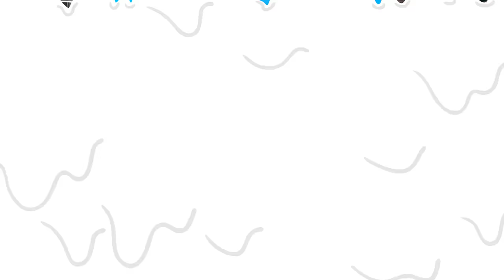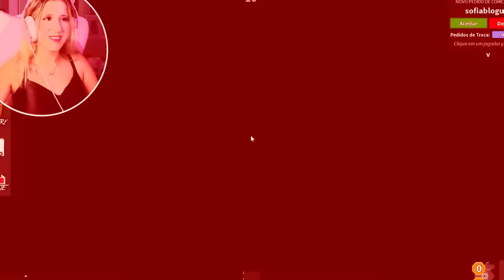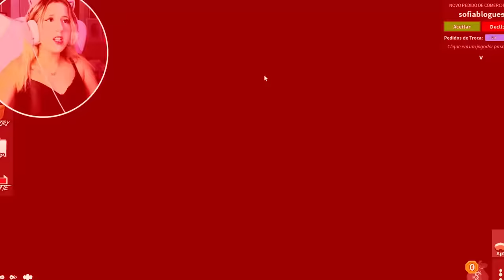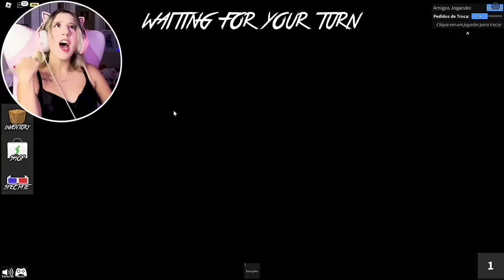FINGI Ser PICK ME GIRL e IRRITEI O JEANCOF no ROBLOX!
NatashaPanda😊